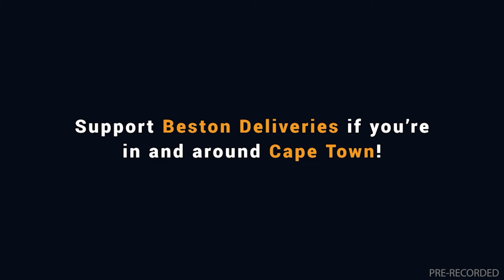20240522 (GREY R3) Gallop TV Selection Show Hollywoodbets Greyville Race 3